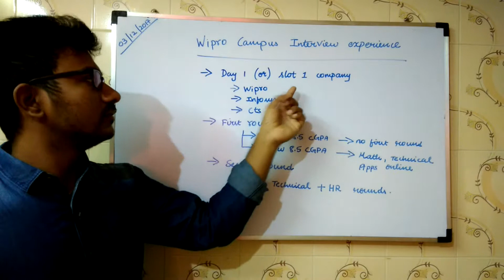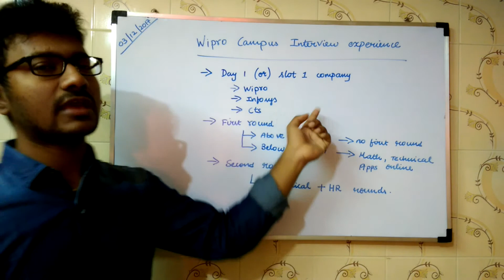Wipro Campus Interview Experience in Tamil | Software job in Tamil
Wipro Campus Interview has 3 rounds:
First Round: Quantitative Aptitude
Second Round: Technical HR
Third Round: HR